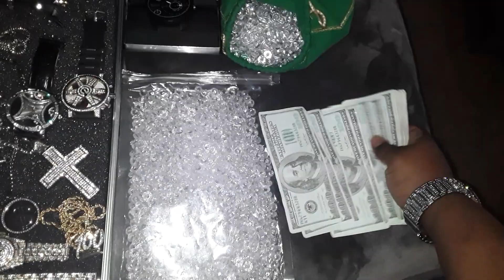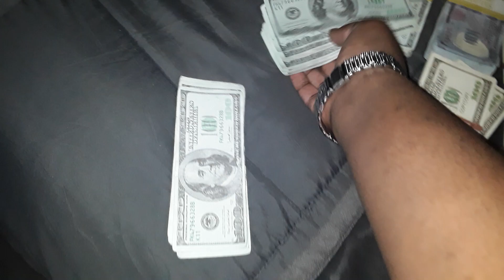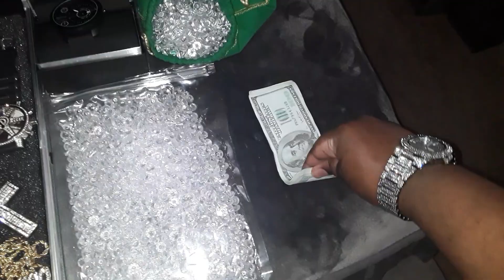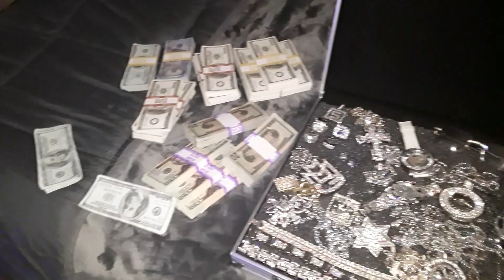BIG DIMITRI SHOWING OFF MONEY AND JEWELRY PART 3.